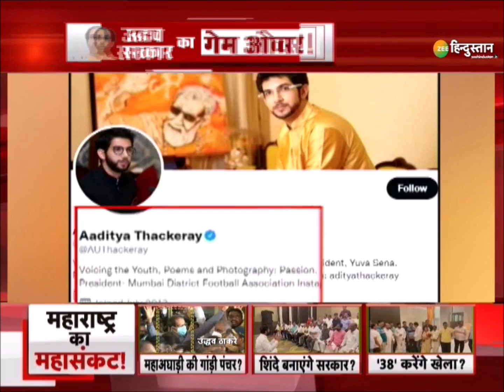Maharashtra News: Eknath Shinde की सरकार बनाने की तैयारी शुरू! | Uddhav Thackeray | Latest News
शिंदे गुट की महाराष्ट्र में सरकार बनाने की तैयारी. सूत्रों के हवाले से खबर, सरकार बनने के बाद बागी नेता, मंत्री, विधायक और सांसद अयोध्या जाकर करेंगे रामलला के दर्शन.

About Channel